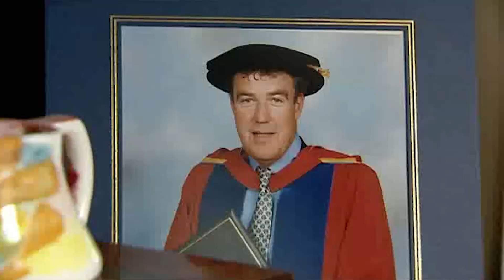Is Jeremy Clarkson Related To One Of The Greats? | Who Do You Think You Are Podcast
Jeremy Clarkson goes in search of a family fortune and on the way charts the rise and fall of British manufacturing from mid 19th to mid 20th century, through the Kilner Glass company. It was set up by a distant ancestor and did very well, but went bust in the 1930s. Jeremy wants to know what went wrong and where his inheritance went.

Jeremy Clarkson is not a man given to considered opinion. So it is not surprising that, when he was asked to research his family's history, his response was abrupt: 'Too boring to bother with', he said. He could not understand why anyone would be interested in finding out about the lives of his ancestors.

Jeremy was aware that one of his forebears had invented the Kilner jar, a receptacle for preserved fruit that is still popular in homes today. But he was completely unaware that the story of the Kilners, his maternal ancestors, was one of 'rags to riches and back to rags'. This information piqued his curiosity, and he was persuaded to pursue his family history a little further.

Family legend had it that the Kilners fell into bankruptcy. Jeremy's mother had often told him that another firm had stolen the patent for the jar, while there were rumours that the Kilners failed to register the patent in the first place. Whatever the truth, Jeremy understood that he might have been born into extraordinary wealth except for this mysterious reversal of fortunes.

TRIFT AND SKILL
Researches into John Kilner, Jeremy's great-great-great grandfather, born in 1792, revealed that he was once an employee in a glass factory. He set up a glassworks with friends and through thrift and skill turned the business into a massive success. Industrialisation and growing prosperity increased the demand for the production of glasses, jars and bottles, and soon John possessed two factories in south Yorkshire.

He died in 1857, and the firm was taken over by his four sons, George (Jeremy's great-great grandfather), William, John and Caleb. Each learned their trade on the factory floor, and the firm, then known as Kilner Brothers, continued to thrive and flourish.

Caleb, the youngest, was given the job of opening a London warehouse for the firm. This warehouse was used to store Kilner products so they could be transported all over the world.

One of the firm's factories won the only medal awarded to British glass-bottle makers at the Great International Exhibition held in London in 1862. Then in the 1870s and 1880s, the business won medals and awards in Paris, Philadelphia, Sydney and Melbourne. The Kilners were at the summit of their trade.

Small family firms in Britain came under increasing pressure in the early 20th century, due to competition from cheap imports, and some firms had to merge to survive. One such merger created United Glass Bottle, a conglomeration of six glassware firms. They bought the Kilner patents when the firm fell into decline.

FLASH HARRY
When Caleb Kilner had died he'd left the equivalent of millions of pounds in his will, most of which went to his son, George, and son-in-law, Harry Smethurst, but records show that neither of these died with much money to their name. So the question is, where did the money go?

Harry Smethurst - or 'Flash Harry' as he was known in the local pit village of Denaby - married Jeremy's great grandmother Annie Kilner, but was not involved with the glassworks. He was an architect, and is known to have designed many of the buildings in Denaby, as well as buildings for the Kilner brothers.

Harry and Annie liked to show off their wealth, and may have frittered much of the fortune. Rumour had it that they'd spent some of the inherited money on a motor car, around 1901, which must have made Harry one of the first men in south Yorkshire to own a car. Some money remained, but when Annie died she disinherited her daughter (Jeremy's grandmother) Gwendoline.